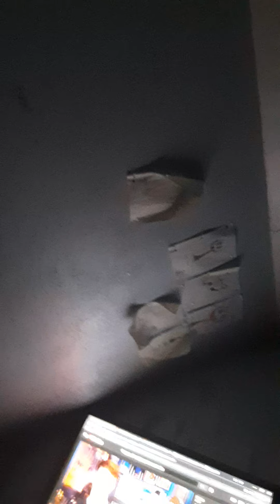Just need to talk for a bit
I'm sorry for wasting your time with my stupid preaching on my creativity. Sometimes I wish I could draw Dragons as good as Nicolas Marlet, sometimes I wish I could tell stories as good as David Armsby, sometimes I wish I could make something as good and memorable as Wander Over Yonder, and sometimes... I wish I could know what people actually think of my work. I'm sorry if I'm coming off as whiny, but I'm just really scared of making something as bad as modern Family Guy. I wanna start on a high note and go out on a high note. Don't we all though? I'm also scared of not being recognized, since the only thing most people wanna see nowadays is just Among Us memes, Logan Paul, fidget spinners, slime videos, and really lazy, repetitive Top 10 compilations. People are always saying that change is good, but what about the times when it isn't good? What about when you're totally unable to adapt to that new change? I'm scared of the possibility that if I ever change, my work will change too, turning it into something that my audience wouldn't recognize or connect to... But at the end of the day, I remind myself of one thing...

"Sometimes there's more bad days than good ones, and sometimes that's a good thing. After all, where's the fun in living when you can't add a little mayhem to your happiness? Where's the point in living when you don't have bad times to compare to the good ones? One thing's for sure, you were happy once, and you'll be happy again. It just takes time."

The beautiful artwork in the thumbnail was made by Denae Frazier.